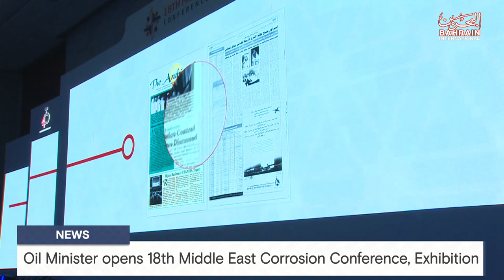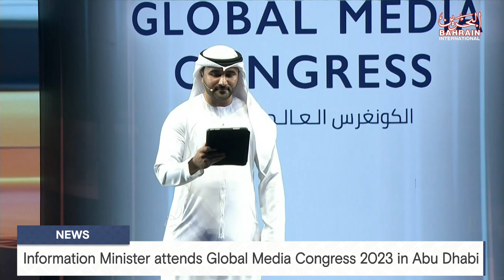BAHRAIN NEWS CENTER : ENGLISH NEWS 14-11-2023